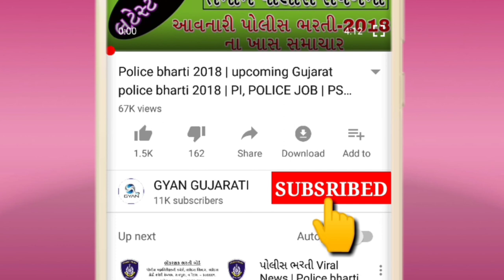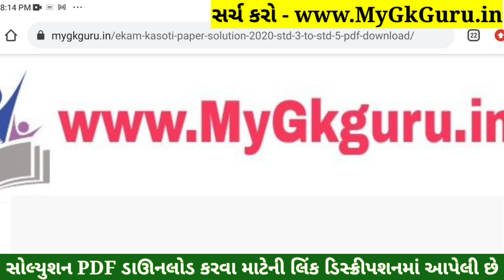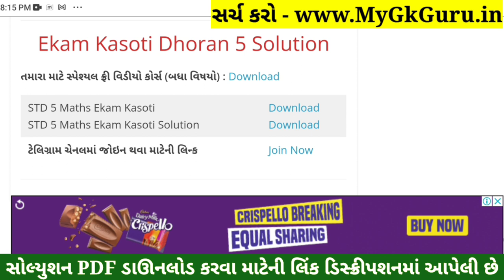Dhoran 5 Ganit ekam kasoti paper solution January 2022| Std 5 Ganit Ekam Kasoti Solution January PDF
STD 5 Ganit ekam kasoti paper solution January 2022, Std 5 Ganit Ekam Kasoti Solution 12 January 2022

std 5 Ganit solutionekam kasoti paper solution January 2022
5th ekam kasoti Ganit paper solution 2022
Ganit original paper std 5real paper solution 2022
std 5 Ganit ekam kasoti Paper Solution 12 January 2022,
std 5 Maths ekam kasoti Paper Solution 12 January 2022,
ekam kasoti STD 5 Ganit Paper Solution January 2022,
ekam kasoti std 5 Maths Paper Solution 12 January 2022,
std 5 Ganit ekam kasoti Full Paper Solution January 2022,
Ekam Kasoti Std 5 Ganit Paper Solution 12 January 2022,
ekam kasoti paper STD 5 Ganit solution January 2022,
Std 5 Ganit Ekam Kasoti Paper January 2022,
Ekam Kasoti std 5 Ganit full solution January 2022,
Ekam Kasoti std 5 Ganit solution 12 January 2022,
STD 5 Ganit ekam Exam paper download 2022,
12 January 2022 ekam kasoti paper download,
12 January 2022 ekam kasoti paper solution,
STD 5 Ganit paper solution ekam kasoti,
ekam kasoti STD 5 Ganit paper download,
January 2022 ekam kasoti std 5 Ganit paper,
STD 5 Ganit ekam kasoti original paper solution January 2022,
STD 5 Ganit ekam kasoti real paper solution January 2022,
std 5 Ganit paper solution January 2022,
Ganit std 5 ekam kasoti solution January 2022,
Ganit paper,std 5 paper solution 2022,
std 5 Ganit paper January 2022,
January ekam exam Ganit 2022,